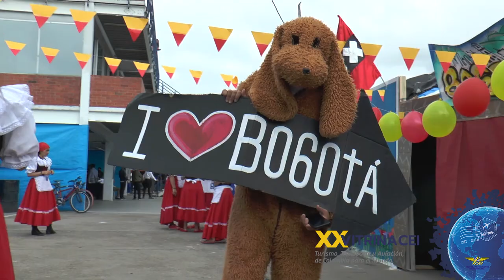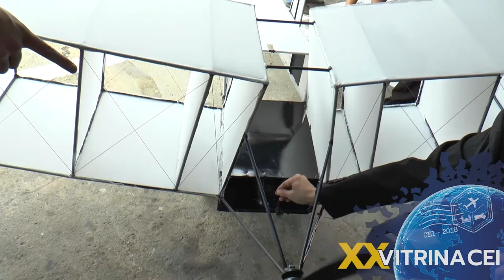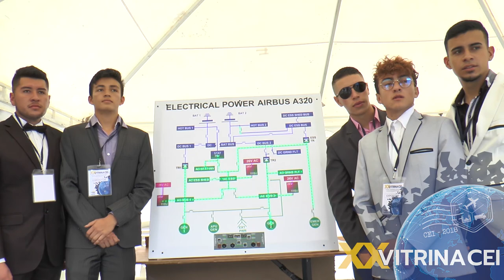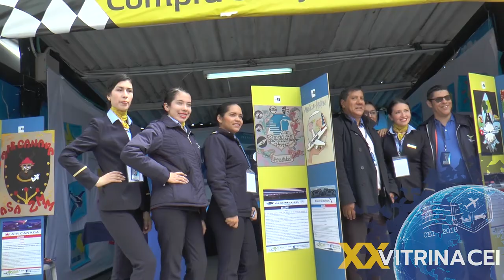XX Vitrina Aeronáutica y Turística | Indoamericana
XX Vitrina Aeronáutica y Turística, desarrollada el 11 de noviembre de 2018 en el Autódromo de Tocancipá, donde los estudiantes de la Corporación Educativa Indoamericana muestran diferentes proyectos desarrollados durante los semestres, danza, turismo, aeromodelismo entre otros.